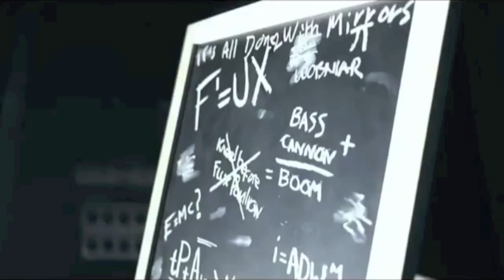Flux Pavilion - Baahss Cannon (Goat Edition)